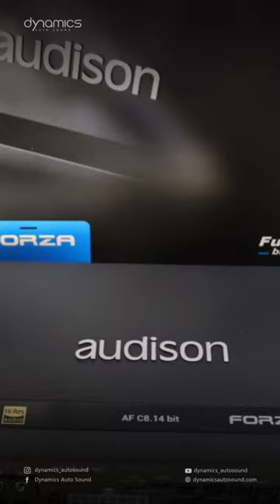READY STOCK DSP AMP AUDISON FORZA